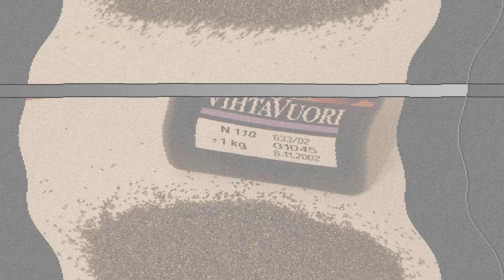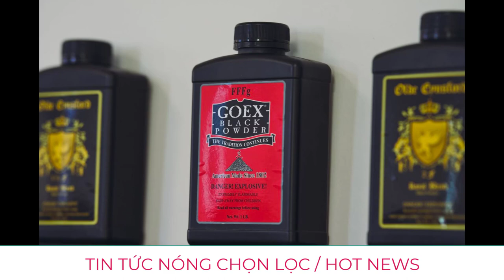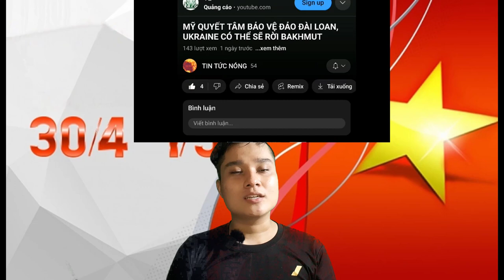Trung Quốc tập trận chung với Singapore ở Biển Đông trong tuần.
Đây là kênh youtube chuyên về các video tin tức nóng trong ngày. Cảm ơn cả nhà nhiều.